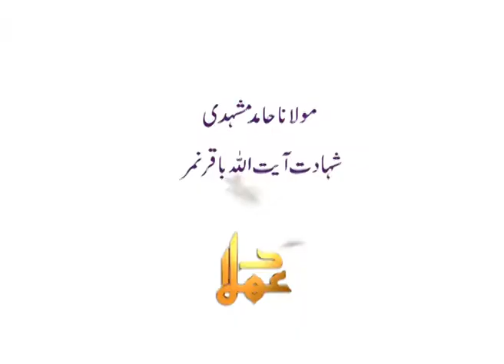Ayatollah Baqir-un-Namr | H.I Hamid Mashadi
Record date: 03 Jan 2016 - آیت اللہ باقر النمر
AL-Mehdi Educational Society proudly presents new Executive Refresher Course for the year 2016 under the supervision of specialist Ulema and Scholars who will deliver though provoking lectures Every Weekend.

🚩آیت اللہ نمر .اہک خاص شہید کیسے؟؟
🚩رہبر معظم کی نگاہ میں...شیخ نمر؟
🚩انقلاب .. نور کا دھما کہ...کیسے؟؟
🚩انڈونیشیا, ملایشیا, اور نائجیریا میں مکتب اہلبیت کا فروغ کیسے ممکن ہوا؟
🚩دین کی بقاء کے ضامن یہ نڈر علماء..
🚩آیت اللہ کی شہادت پر احتجاج کیوں ہونا چاہیئے؟؟